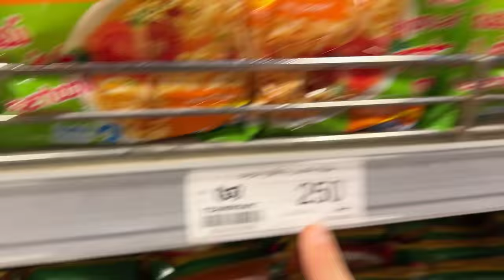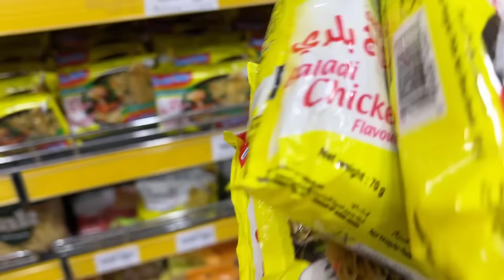چاڵنجی ئیندۆمی ٢٥٠دیناری و قرژاڵ،هانا و كیكۆ لە قرژاڵ ترسان🤣🤣🤣